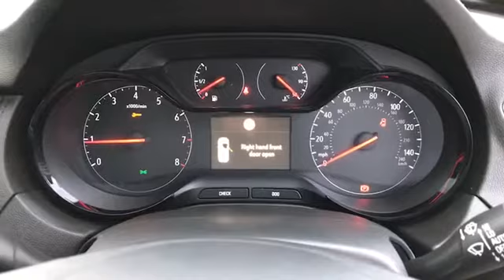DN18PKZ for sale with Brindley Vauxhall Cannock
For sale DN18PKZ from Brindley Vauxhall Cannock. Don't miss out on your next used car come down and test drive it today!